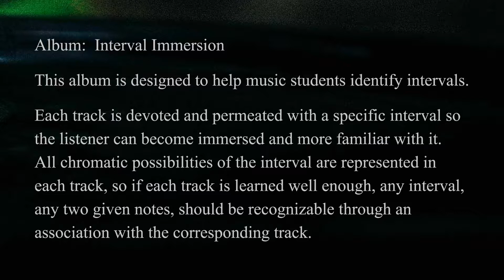Major 6th - Interval Immersion, Track 10 "The Sixth Major Party this Week"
...and more!

Interval:  Major Sixth.  This album is designed to help music students identify intervals.  Each track is devoted to and permeated with a specific interval so the listener can become immersed and more familiar with it.  All chromatic possibilities of the interval are represented in each track, so if each track is learned well enough, any interval should be recognizable through an association with the corresponding track.